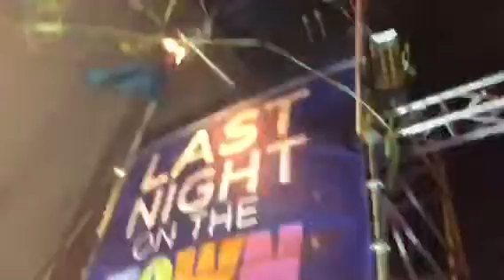NYE2018 NewYearCountdown LastNightOnTheTown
Switchfoot bringing in the new year at @LastNightVB LastNightOnTheTown w @switchfoot & @Conqueroos @lastnightonthetown in VirginiaBeach Happy New Year 2019! Last concert of 2018/1st of 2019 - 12/31/18 NewYearsEve NYE NewYearsEve2018 VBLastNightOntheTown makingmemories NewYear2019 concert livemusic Switchfoot AnthonyRosanoAndTheConqueroos @ Town Center of Virginia Beach